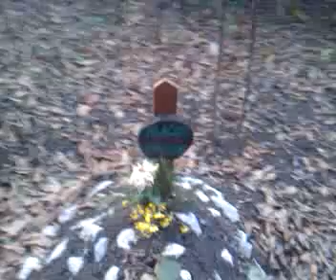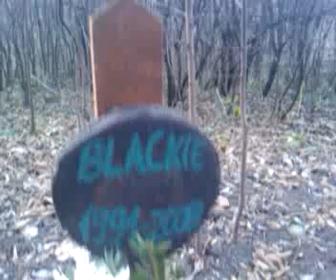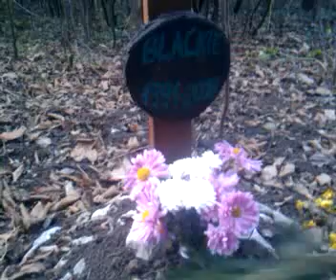Visiting Blackie's grave - part 2